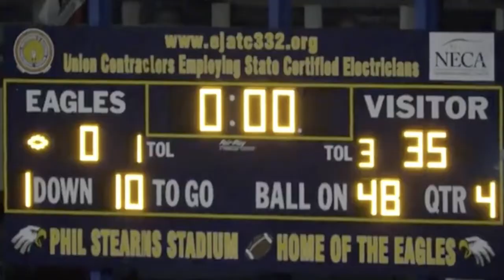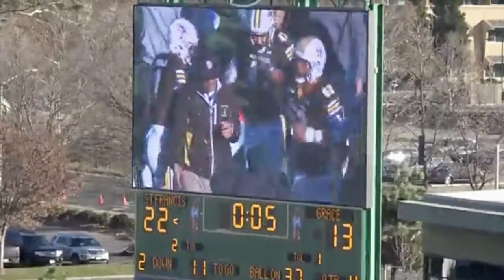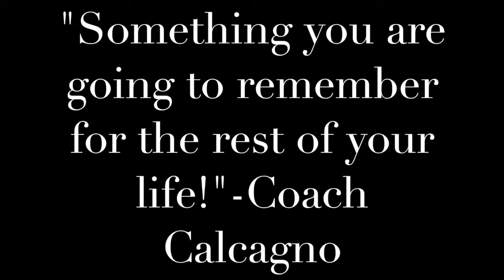Saint Francis Varsity Football End of Season Highlight Video by Shana de Urioste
Montage of all games, highlights of each Senior, and bloopers.
Created by: Shana de Urioste